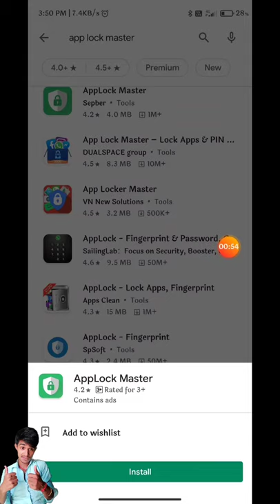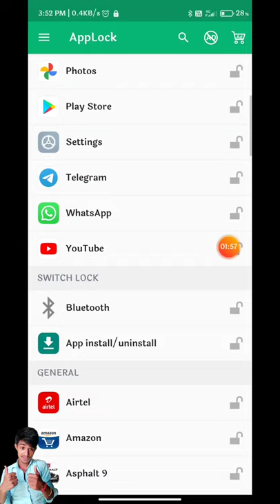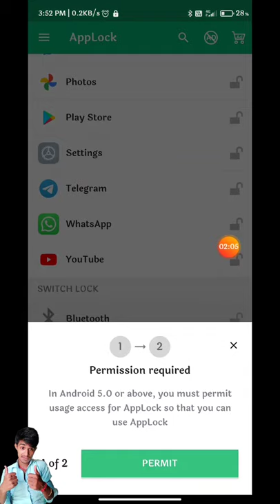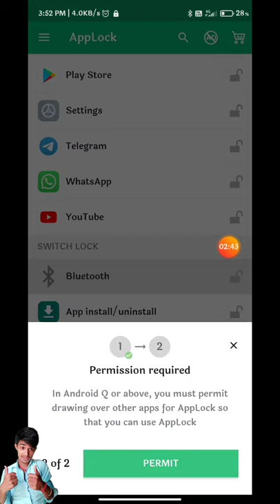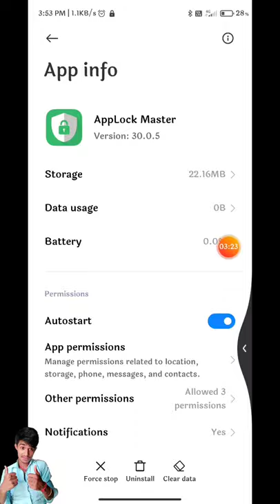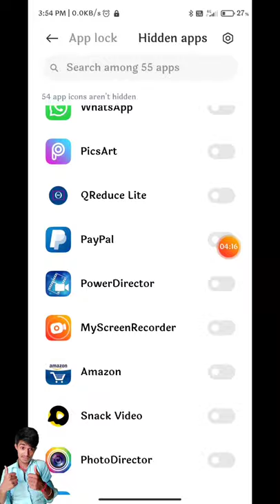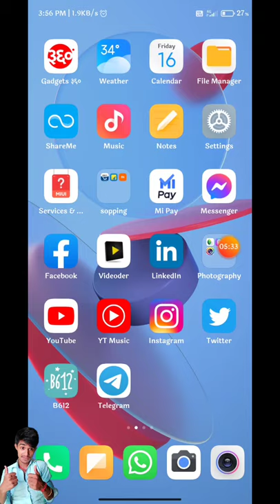How To Lock Bluetooth | Bluetooth Me Password Kaise Lagate hain 👍👌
Video Detail:
Friend es video me hum batane Wale Hain Ki ki aap apne smartphone ke Bluetooth mein mein password ko lagakar use protect kaise kar sakte hain?

◇Cover topic◇
1. how to lock Bluetooth,
2. how to set password in bluetooth,
3. Bluetooth ko lock kaise karen,
4. Bluetooth Mein password Kaise lagaen,
5. how to protect your Bluetooth,
6. lock Bluetooth,
7. passport in bluetooth,

✮Buy My Product✮

Original Boya m1 mic

My Tripod

My Mobile

👉🏻Hi Guys, I'm Akhilesh Kumar Sah👈🏻